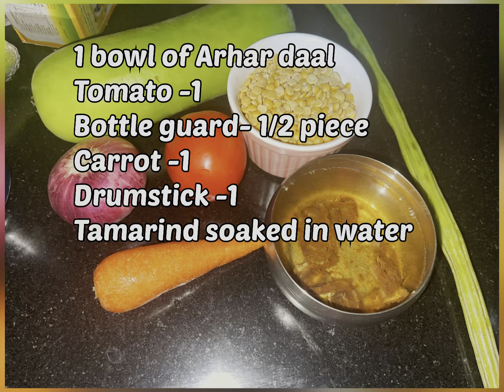Sambhar recipe| spicy tangy Sambhar | Sambhar for idli dosa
Sambhar is a lentil-based vegetable stew, cooked with Arhar daal , vegetables, spices and tamarind broth. It is popular in South Indian, Sri Lankan and Maldivian cuisines.